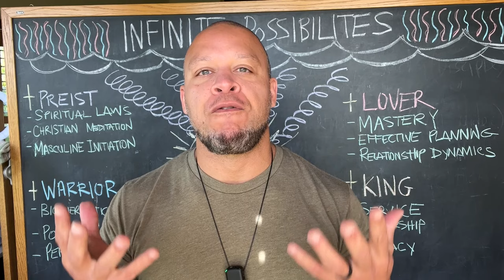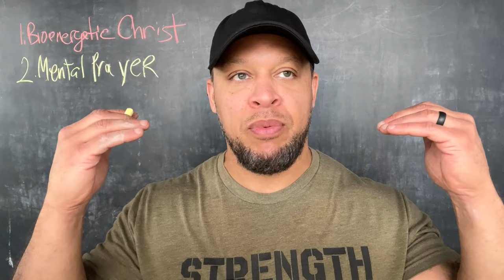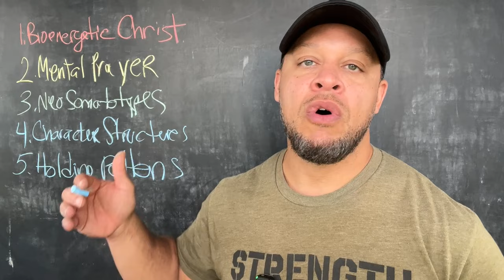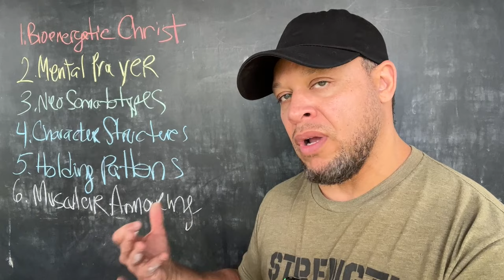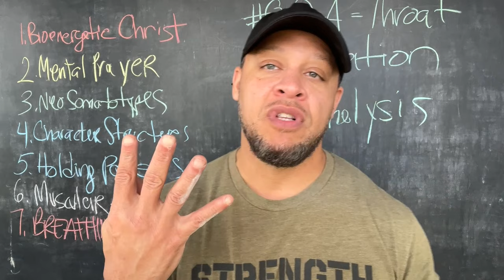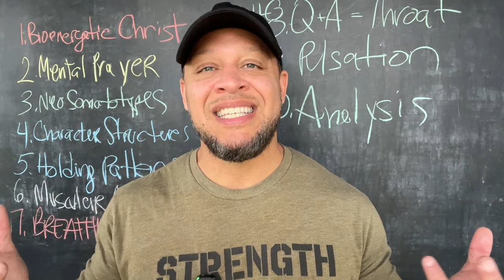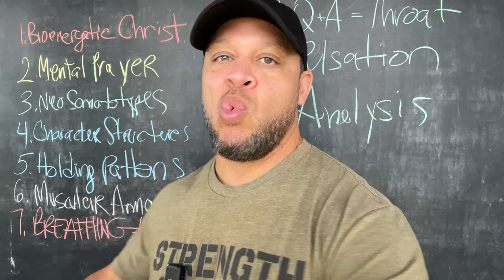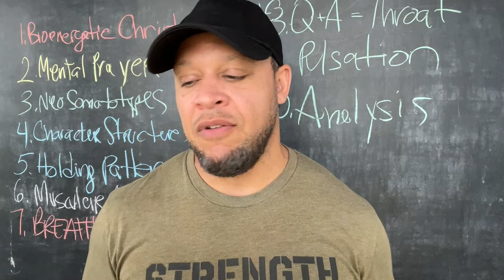EVERYTHING I KNOW (update)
In this video, Elliott provides a comprehensive 5-week update on his YouTube journey, expressing gratitude to viewers and discussing a range of topics, including bioenergetics, Christian meditation, Neo-Somato types, and character structures. He announces private bioenergetic analysis and coaching options, shares insights into his combined approach to strongman training and bioenergetics, and unveils a new community program, "King For Life," offering a holistic synthesis of information on bioenergetics, life, business, and more. Viewers are encouraged to join the early bird list for exclusive access to the upcoming program.

0:00 - Bioenergetics Unveiled: Spirituality and Strength Explored
2:39 - Body, Breath, and Beyond: Delving into Character Structures
5:17 - Breathwork Breakthroughs: Mastering Bioenergetic Resilience
7:52 - Grounding Camp Redux: A Charismatic Bioenergetic Experience
10:32 - Core Charisma: Long-Term Strength through Bioenergetics